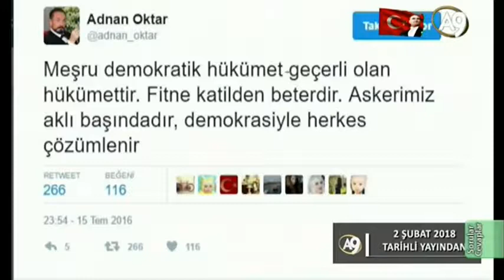Dindar ve Modern Müslümanları Uzlaştırıyoruz